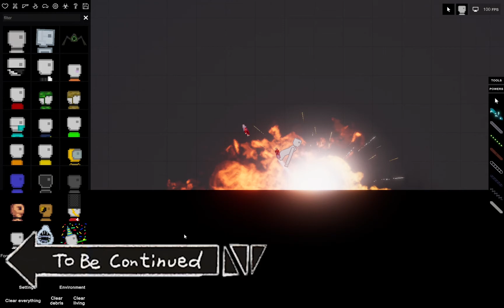People Playground To Be Continued